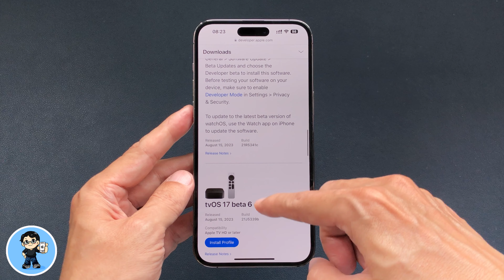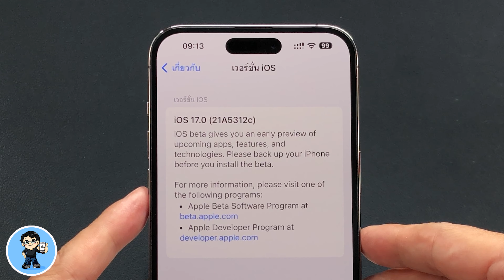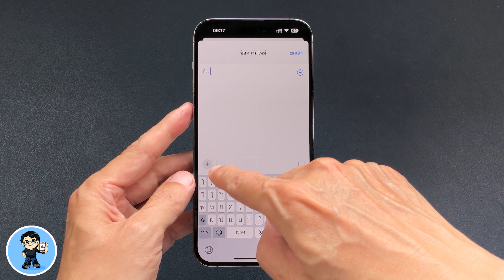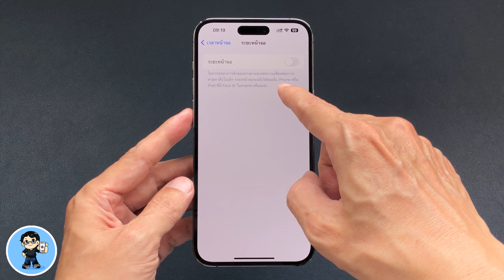iOS 17 | 7 การเปลี่ยนแปลงใหม่ใน iOS 17 Dev Beta 6 / Public Beta 4 ดูจบใช้เป็นทันที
Apple ปล่อย iOS 17 Developer Beta 6 และ iOS 17 Public Beta 4 มาให้อัพเดตกันต่อแล้วครับ การอัพเดตครั้งนี้ยังคงมาพร้อมกับคุณสมบัติความสามารถใหม่ๆ ที่น่าใช้ และชวนให้ใช้มาก การอัพเดตใหมล่าสุดนี้ มีอะไรใหม่ แก้ไขบั๊กอะไรบ้าง ไปชมกันเลยครับ 🍎

00:00 iOS 17 | 8 การเปลี่ยนแปลงใหม่ใน iOS 17 Dev Beta 6 / Public Beta 4 ดูจบใช้เป็นทันที
00:15 iOS 17 รองรับ iPhone รุ่นไหน
00:50 หมายเลขบิวด์ใหม่
01:19 ปรับเปลี่ยนตำแหน่งปุ่มวางสาย
02:02 เพิ่มการแตะค้างเปิดรูปในแอปข้อความ
02:20 เปลี่ยนชื่อคำสั่ง
02:32 เพิ่มสวิตซ์เปิดปิดแอป
02:59 อัพเดตคำอธิบายการทำงาน
03:14 ปรับตัวอย่างวอลล์เปเปเปอร์โหมดการแสดงผล
03:37 ปรับตัวอย่างวอลล์เปเปเปอร์การซูมหน้าจอ

🌟 เซอร์ไพรซ์ iOS 17 Beta 3 เวอร์ชัน 2 ใหม่กว่า มีอะไรใหม่ แก้บั๊กอะไรบ้าง

🌟 iOS 17 Beta 3 | 26 การเปลี่ยนแปลงใหม่ ดูจบใช้เป็นทันที

🌟 iOS 17 Beta 2 | 29 การเปลี่ยนแปลงใหม่ล่าสุด ดูจบใช้เป็นทันที

🌟 วิธีติดตั้ง iOS 17 Developer Beta | สอนใช้ iOS 17 ง่ายนิดเดียว

🌟 iOS 16.5 ตัวเต็มมาแล้ว | 14 การเปลี่ยนแปลงใหม่ล่าสุด ดูจบใช้เป็นทันที